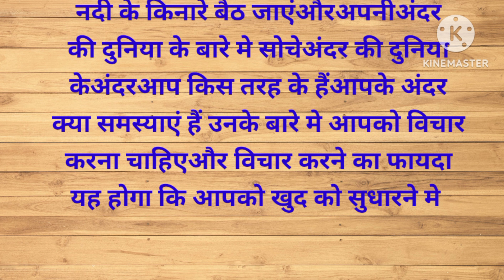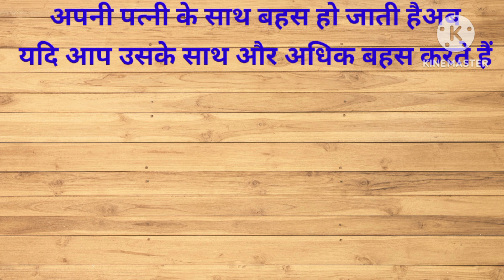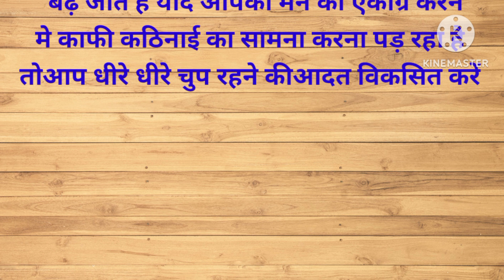चुप रहने के फायदे // The power of silence//कम बोलने के फायदे// chup rahne ke fayde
shant rahna sikho
Gautam Buddha story in hindi
Buddha story on silence
 monk story,